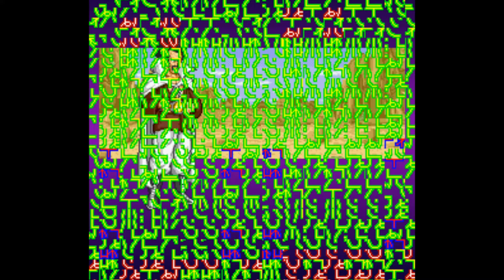ミスターサタンでドラゴンボールZ 超武闘伝2を遊んでみた【Dragon Ball Z Super Butouden 2 】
通常選択できないミスターサタンで全キャラと戦ってみた。

ミスターサタンでドラゴンボールZ 超武闘伝を遊んでみた↓

▼タイトル
ドラゴンボールZ 超武闘伝2